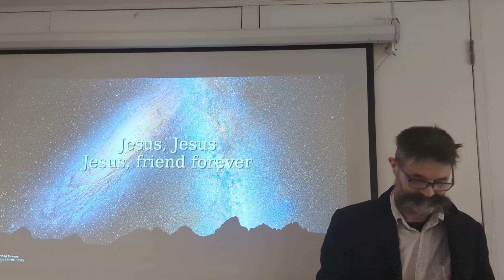Lovebristol Sunday Church 18th February 2023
Sam talks about "Hearing from God"